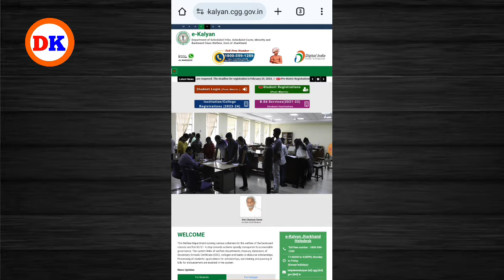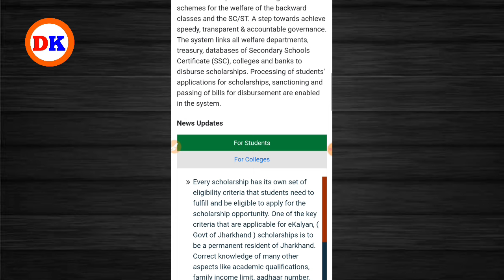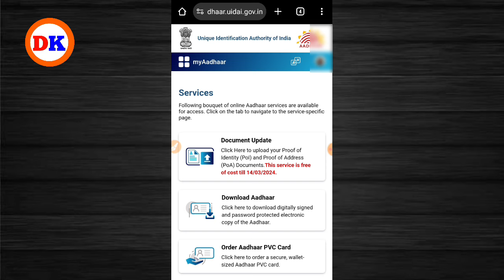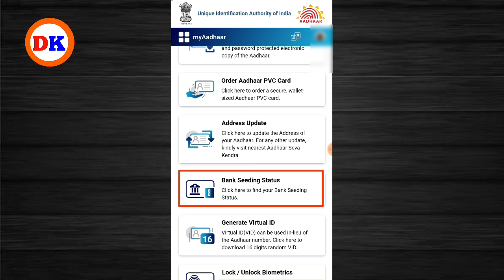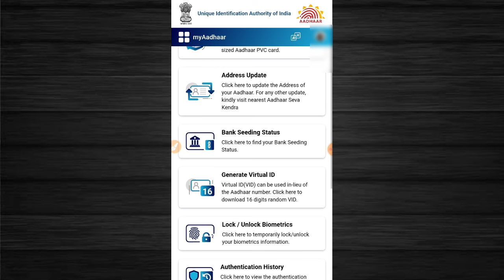ekalyan Scholarship का पैसा कौन सा बैंक खाता में आएगा ऐसे चेक करे|ekalyan Scholarship ka paisa check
ekalyan Scholarship का पैसा कौन सा बैंक खाता में आएगा ऐसे चेक करे| ekalyan Scholarship ka paisa chek kaise kare 2024

Ekalyan scholarship के लिए कौन सा Documents लगेगा

e kalyan
kalyan scholarship
e kalyan
e kalyan scholarship apply 2023/4

ekalyan Scholarship 2024 online registration kaise kare ✅ | e kalyan Scholarship 2024 new apply 💸🔥